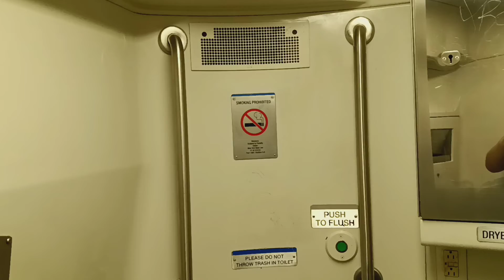MTA Long Island Railroad M7 restroom